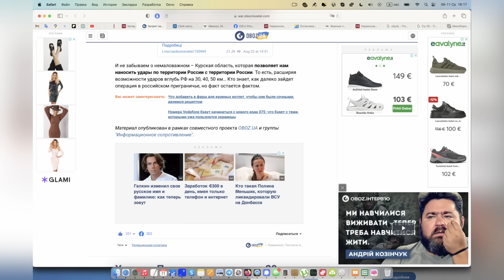Решение по ATACMS близится: Полетят вглубь России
ВНИМАНИЕ! Hoplon Foundation открыла сбор на уникальные дроны с двумя задачами:

- поражение БПЛА-разведчиков;
- обмана ПВО.

Эти машины никого не покалечат – лишь спасут жизни. Хотите помочь Украине защитить небо от наводчиков для Искандеров? Можете сделать это, переведя пожертвование для команды известного специалиста по беспилотным системам Константина Мельника. Цель – 49 850 евро. СОбрано более 23 000 евро. Реквизиты – ниже.

Сбор для ГУР закрыт благодларя Игорю Ицковичу и его компании SDA. Ссылка на неё – ниже.

РЕКВИЗИТЫ для переводов пожертвований для бойцов ВСУ через Hoplon Foundation:

Банк (Литва, SEPA-переводы по Евросоюзу):

Получатель: Hoplon Foundation, VSI
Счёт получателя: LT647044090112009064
Название банка: SEB

- Прямая ссылка для вставки в браузер

Благодарность компании SDA за помощь для ВСУ: структура Игоря Ицковича передала уже более 12 000 евро на поддержку Сил обороны Украины. Ссылка на сайт компании Она занимается аналитикой для развития бизнеса. Рекомендуем!

ИНВЕСТИЦИОННЫЙ ПРОЕКТ: ЗАВОД ДРОНОВ В ЕВРОСОЮЗЕ

ПОДДЕРЖАТЬ NEWSADER можно здесь:

Банк SEB:

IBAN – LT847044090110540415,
SWIFT – CBVILT2X